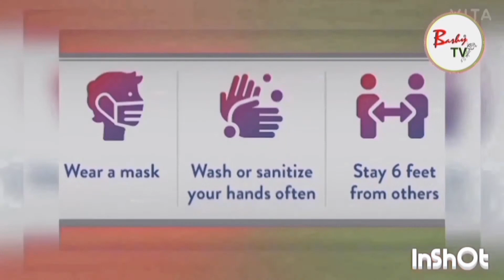Rajini Sir Healthy Discharged l Rajinikanth l Thalaivar l EP-1 I Bashy TV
Thank GOD !!!
Healthy Discharged from ApolloHospital
Also, A Mashup Set of Photo Album of Thalaivar & his Family and a song from Film Muthu

THALAIVAR
Start Camera Action EP-1

___________________THALAIVAR___________________

Shivaji Rao Gaekwad (born 12 December 1950), known professionally as Rajinikanth, is an Indian actor who works primarily in Tamil cinema.
He is the second-highest grossing actor in Tamil cinema history, behind veteran M.G.Ramachandran.

Bashy TV